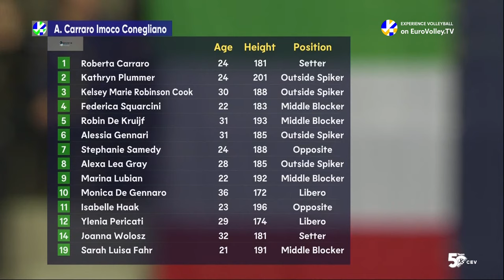Full Match | A. Carraro Imoco CONEGLIANO vs. Fenerbahce Opet ISTANBUL | CEV CL Volley 2023